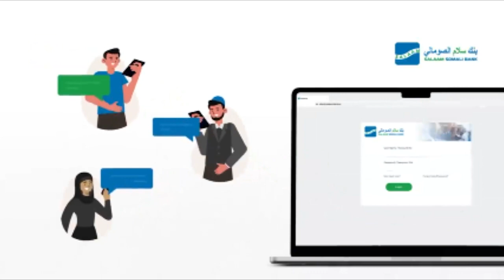Munaasabada Soo dhaweynta Jaamacada Camuud ee Ardeyda geediga Waxbarasho ee heerka labaad ka bilabay